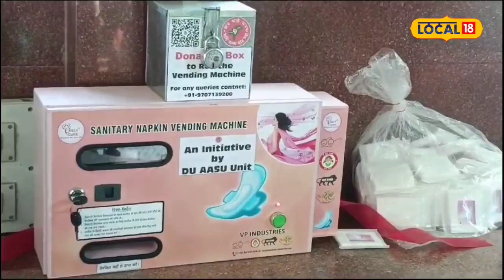Dibrugarh AASU : ছাত্ৰীৰ সুবিধাৰ বাবে ডিব্ৰুগড় বিশ্ববিদ্যালয়ত আছুৱে লগাই দিলে বিশেষ মেচিন